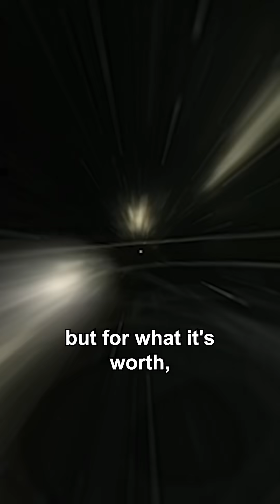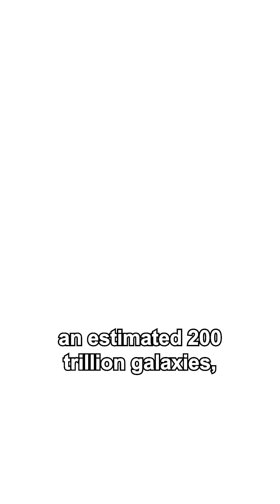Look up at the Stars, Realise it is all Pointless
Earth isn’t just floating through space - it’s hurtling at 390 km per second towards something astronomers call the Great Attractor. And here’s the unsettling part: we have no idea what it is. This mysterious force is dragging 100,000 galaxies along with us, yet it sits smack in the middle of the "Zone of Avoidance," a cosmic blind spot blocked by our own Milky Way.

For years, scientists speculated about an enormous black hole or some unseen mega-structure, but modern telescopes finally revealed the truth: the Great Attractor isn’t a thing - it’s a place. It’s the gravitational centre of the Laniakea Supercluster, a vast web of galaxies pulling us in. But don’t worry - thanks to the universe’s accelerating expansion, we’ll never actually reach it. In fact, everything outside our little cluster of galaxies is eventually going to drift so far away, it will disappear from view entirely.

So, in a few trillion years, the universe will be a much lonelier place… but on the bright side, at least we won’t have to worry about the Great Attractor anymore.